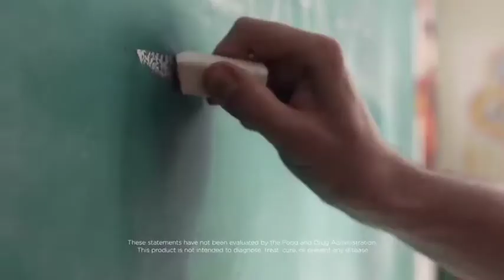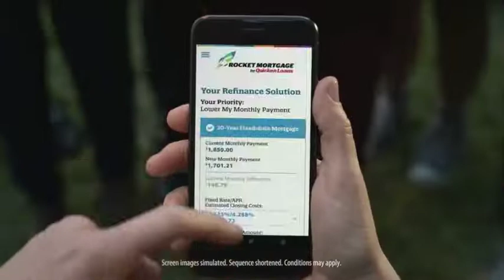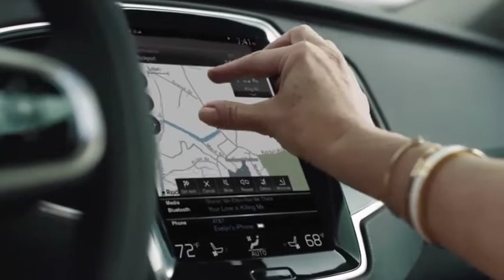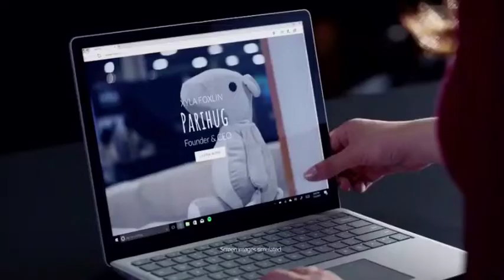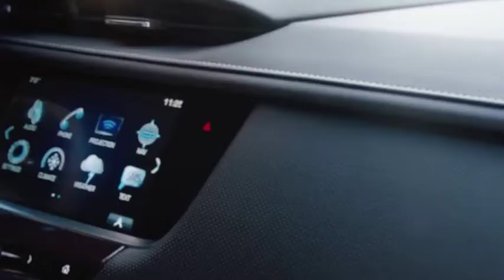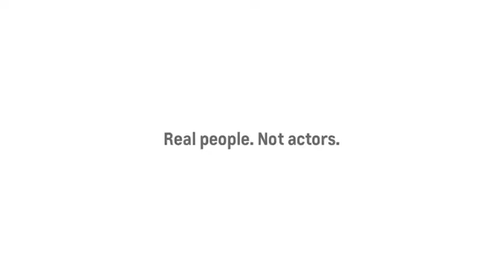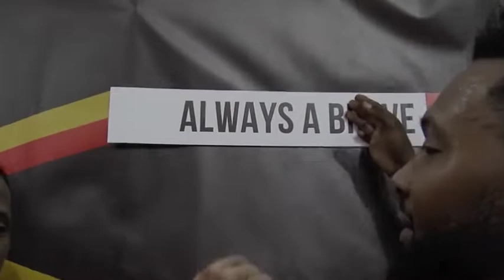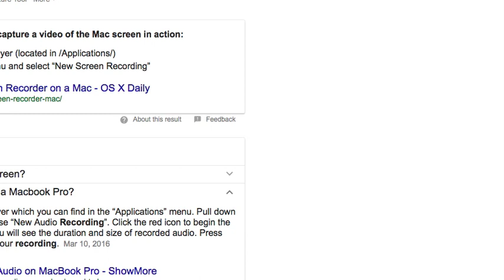The Basketball Tournament 2017 Always a Brave vs Mid American Unity (Head coach Kostas Papazoglou)